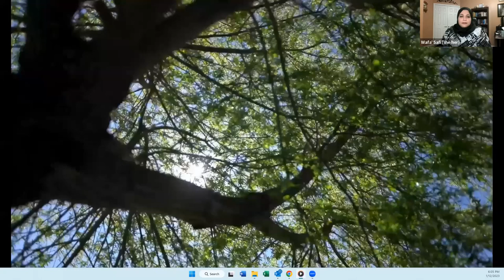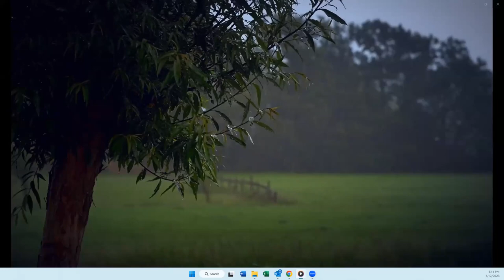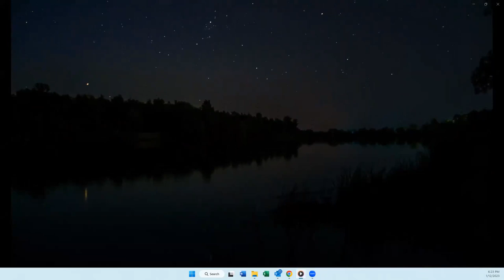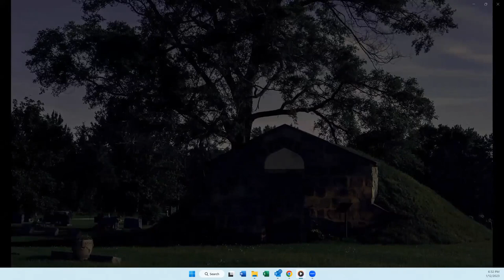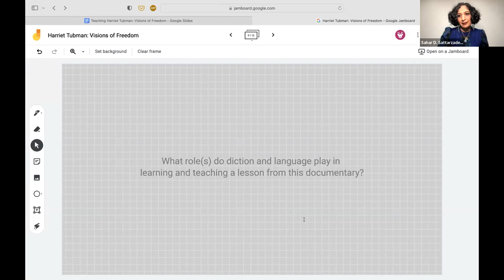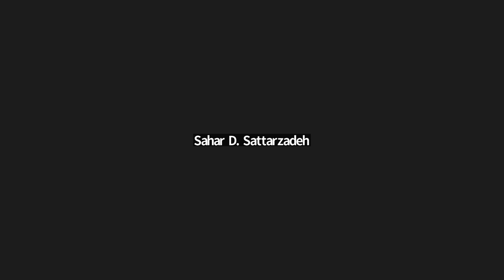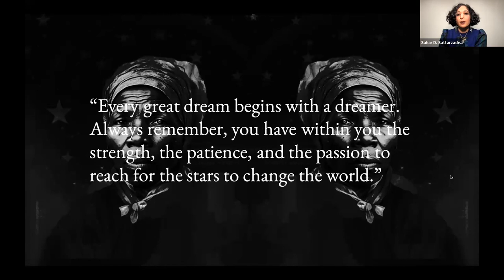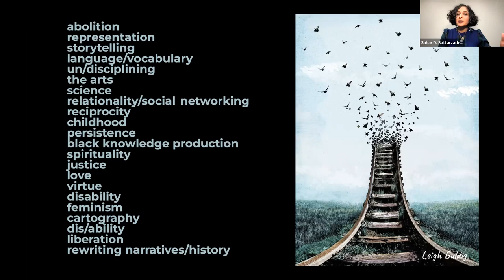“Harriet Tubman: Visions of Freedom,” Documentary Screening